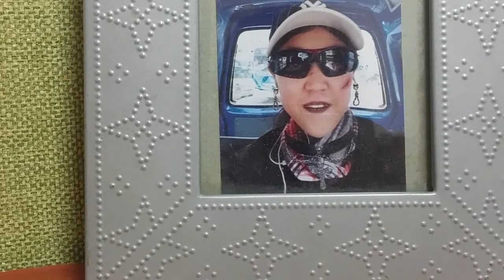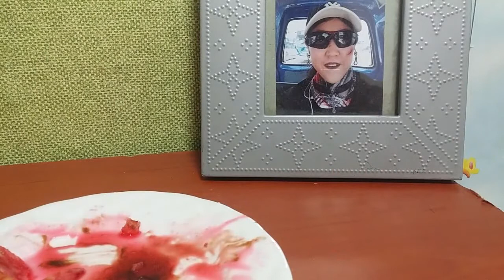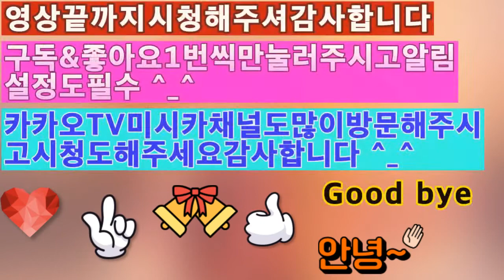2020 클루나틱 뱀파이어의 우아한 식사 Clunatic Vampire's Elegant Meal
아이루 골드님 회원님 시청자분 반가워요 저의 영상을 시청해주셔서 감사합니다 이번영상은 저의첫 클루나틱 영상 뱀파이어의 우아한식사 ASMR을 두편을 이어붙인 영상이에요 솔직히 처음만들어본 클루나틱 영상이 라서 미흡하고 어설프지만 열심히 만들었으니 편안하게 시청해주세요 저의 영상이 재미있다면 구독 좋아요 누르고 알림설정도 해주세요 저의 또다른채널인 카카오TV Misika채널과 틱톡 미시카ASMR도 방문하고 영상시청 해주세요 저의랜선아빠이신 피터님을 소개할께요 현재이분은식당을 운영하시면서 성우일과 취미로 ASMR을 하고 계세요 ASMR이란 백색소음으로 자율감각 쾌락반응으로 뇌를 편안하게 해주고심리적으로 안정을 주는소리 에요 물소리와 바람소리가대표적이죠피터ASMR을 검색해서 영상을 보시고 재미있다면 구독을 누르고 알림설정도 해주세요 감사합니다 저의 영상을 보시고 조금이나마 힘이 되셨으면 좋겠어요 고맙습니다 구독과 좋아요 멤버십은 큰힘이 됩니다
Dear ID Iru Gold, Nice to meet you. This is my first Clunatic video clip. It's my first Clunatic video. It's not enough and I'm clumsy because it's my first Clunatic video, but I worked hard to make it, so please feel free to watch it. Please visit my other channels, Kakao TV Misika Channel and TikTok Micika ASMR. Let me introduce my online dad, Peter. Hyunjae runs a restaurant and is doing ASMR as a hobby with Sung Woo-il. ASMR is a white noise called ASMR, a sound that relaxes the brain and gives psychological stability through autonomous sensory pleasure. The sound of water and wind is representative. I hope you can help me a little by watching my video.